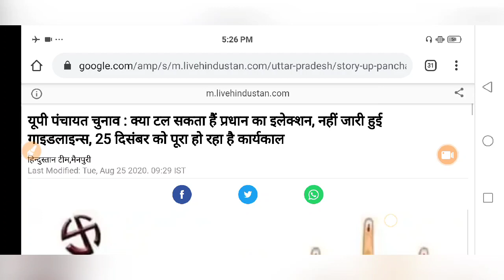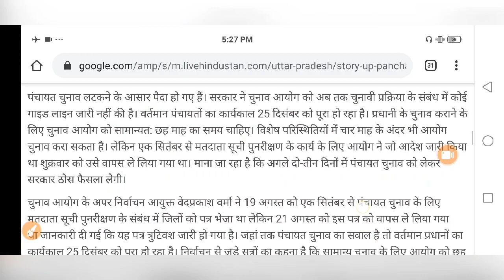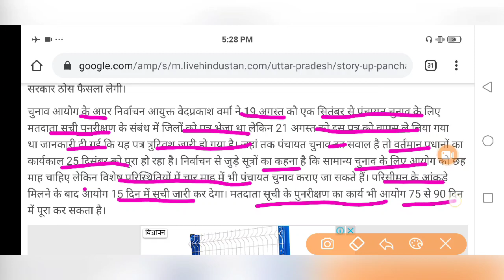UP Panchayat Elections News : up me chunav kb honge | up panchayat election guidelines declared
Hi